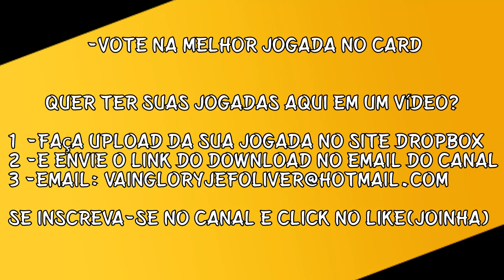JOGADAS VAINGLORIOSAS #7 - ESPECIAL VOX